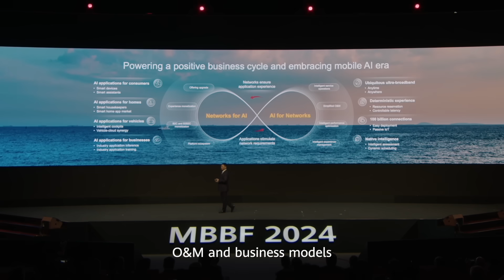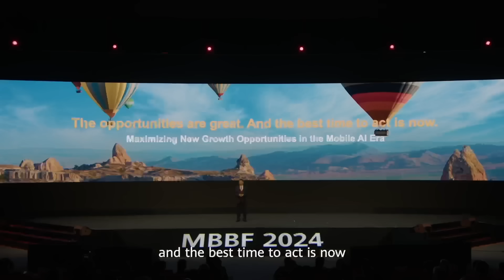Maximizing New Growth Opportunities in the Mobile Al Era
At HWMBBF 2024, Huawei Corporate SVP and President of ICT Sales & Service Li Peng stated that the MobileAI era presents unlimited opportunities, and the wireless industry can share in the benefits if it fuses well with AI.